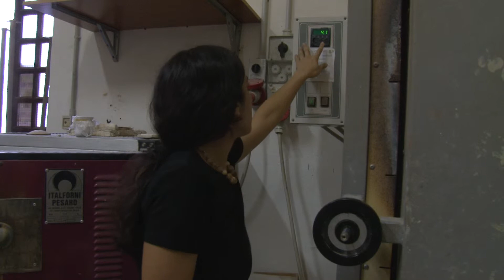Ceramics: An Ancient Art with a Modern Spin